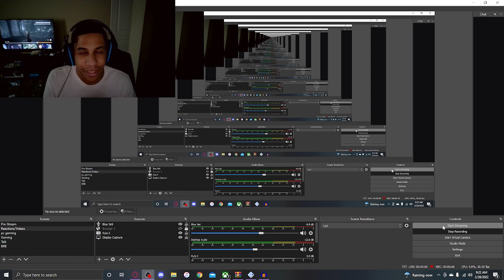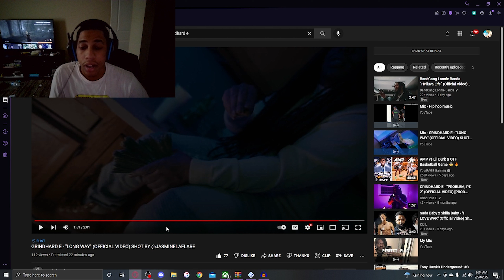GRINDHARD E - "LONG WAY" (OFFICIAL VIDEO) **REACTION**